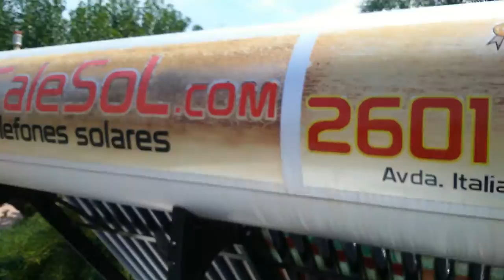NO COMPRAR ESTA MARCA Calefon solar Calesol Uruguay Equipo solar sc 200 calorsun